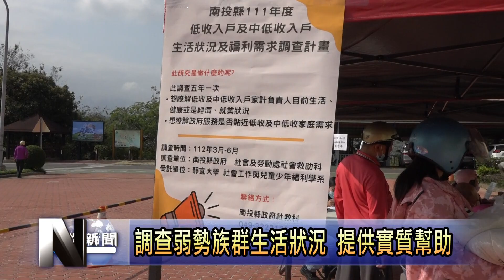減輕弱勢者負擔 竹山公所發社會救助糧 南投新聞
為了減輕鎮內弱勢族群的負擔，竹山鎮公所每年都會舉辦發放社會救助糧的活動，今年南投縣政府也和靜宜大學合作，在現場設立攤位來調查低收入戶和中低收入戶的生活狀況，希望不只是要暫時解決他們糧食短缺的困擾，也要徹底了解原因來給予協助。